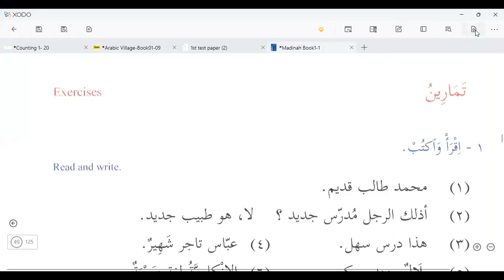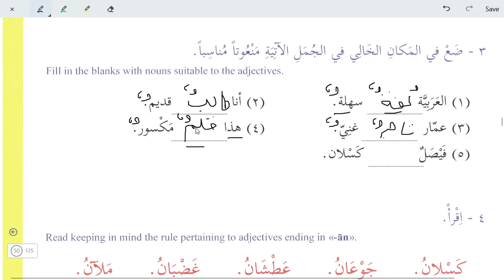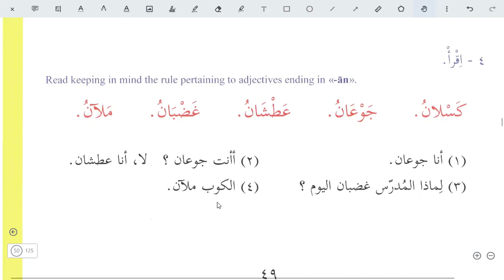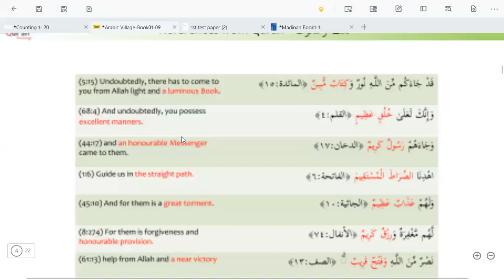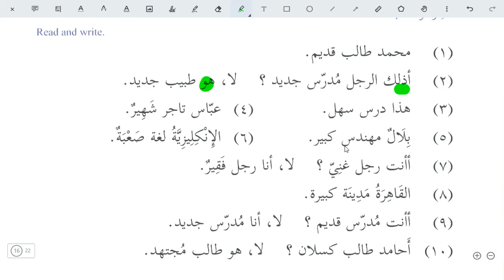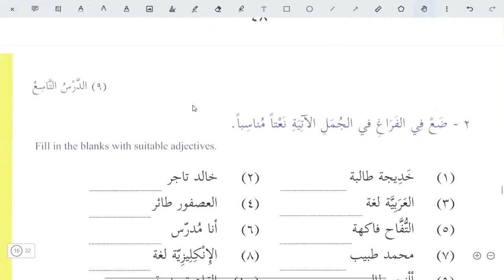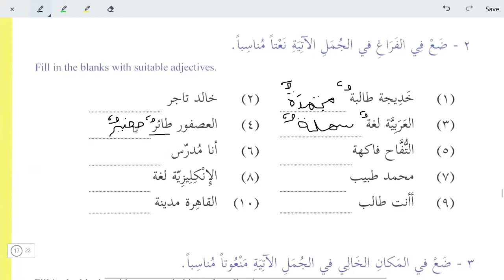DURUSUL LUGHAH 01 Pelajaran 09 - A ( 03 )